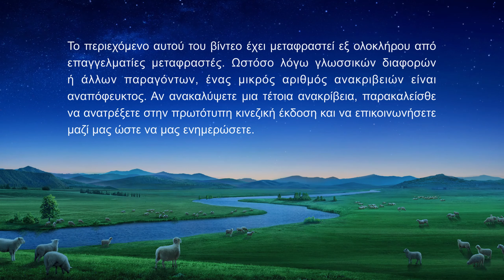Χριστιανικό τραγούδι | Η δίκαιη κρίση του Θεού πλησιάζει ολόκληρο το σύμπαν | Μουσικό βίντεο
Δίκαιη κρίση έρχεται στο σύμπαν.
Οι άνθρωποι τρομάζουν και λιγοψυχούν
επειδή σ’ ολόκληρο τον κόσμο των ανθρώπων
άγνωστη έννοια είναι η δικαιοσύνη.
Όταν ο Ήλιος της δικαιοσύνης εμφανίζεται,
η Ανατολή θα φωτιστεί, κι έπειτα το σύμπαν όλο.
Αν κάνουν πράξη τη δικαιοσύνη του Θεού οι άνθρωποι
δεν θα ’χουν τίποτα να φοβηθούν.
Έφτασε εν τέλει ο καιρός.
Αυτός θ’ αρχίσει να επιτελεί το έργο του Θεού,
o Βασιλέας θα ’ναι Αυτός, θα κυβερνήσει τους ανθρώπους.
Ο Θεός τώρα θα επιστρέψει κι Αυτός είν’ έτοιμος ν’ αναχωρήσει.
Όλοι το έχουν ελπίσει, όλοι το ’χουν ευχηθεί.
Θα επιτρέψει ο Θεός σ’ όλους να δουν τη μέρα της επιστροφής Του,
και να την καλωσορίσουν με χαρά.

Ο λαός του Θεού λαχταρά να ’ρθει η ημέρα Του.
Περιμένει να φέρει εκδίκηση ο Θεός
και να ορίσει τον προορισμό του ανθρώπου
στον ρόλο Του ως Ήλιος της δικαιοσύνης.
Τώρα παίρνει μορφή η βασιλεία Του,
ο θρόνος Του κυριαρχεί πάνω από το σύμπαν σε τρισεκατομμύρια ανθρώπινες καρδιές.
Με τη βοήθεια των αγγέλων, το μεγάλο Του έργο σύντομα θα επιτευχθεί.

Οι υιοί κι ο λαός του Θεού περιμένουν,
να επανενωθεί μαζί τους αδημονούν,
με κομμένη την ανάσα, την επιστροφή Του καρτερούν
και έτσι ποτέ ξανά να μη χωρίσουν.
Πώς θα μπορούσε ο αναρίθμητος πληθυσμός
της βασιλείας του Θεού να μην τρέχει προς αλλήλους,
πανηγυρίζοντας που Αυτός είναι μαζί τους;
Θα μπορούσε, άραγε, η σύναξη αυτή τίμημα να μην έχει;

Ο Θεός είν’ ευγενής στα μάτια όλων.
Διατρανώνεται στα λόγια όλων.
Μα όταν τελικά θα επιστρέψει ο Θεός,
πλήρως θα κατακτήσει όλες τις εχθρικές δυνάμεις.